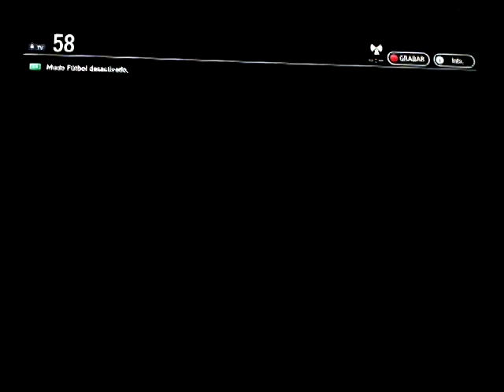Claro TV Analógica Sogamoso, Boyaca 20/12/14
Sin cambios con respecto al zapping anterior Es mas, el 68 sigue sin aparecer.